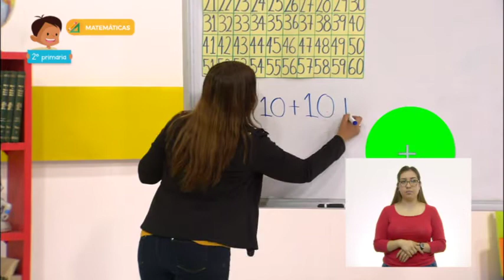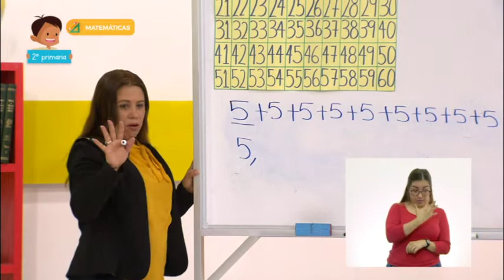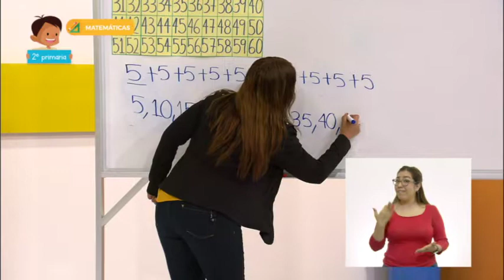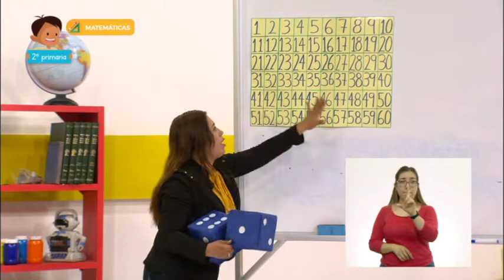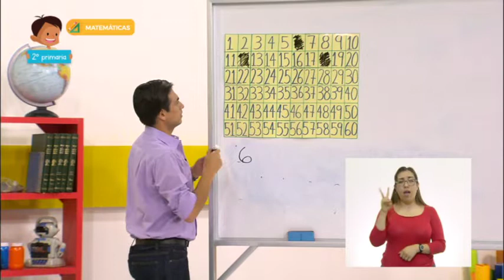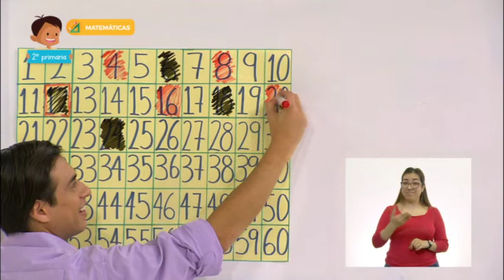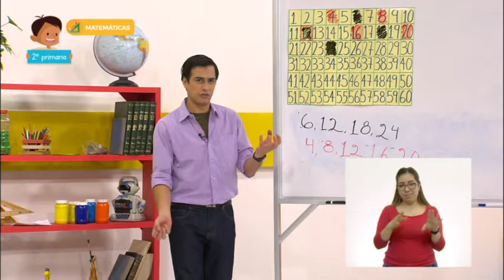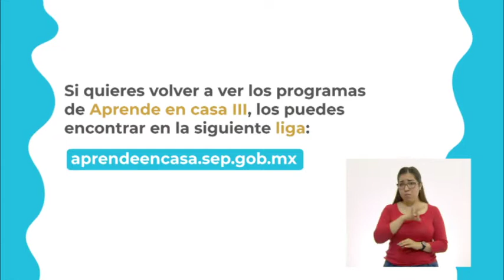Primaria 2° - Matemáticas - ¿Quién llega primero?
Aprendizaje esperado: Resuelve problemas de multiplicación con números naturales menores que 10.

Énfasis: Construir sucesiones numéricas de 2 en 2, de 3 en 3, de 4 en 4… hasta de 9 en 9.